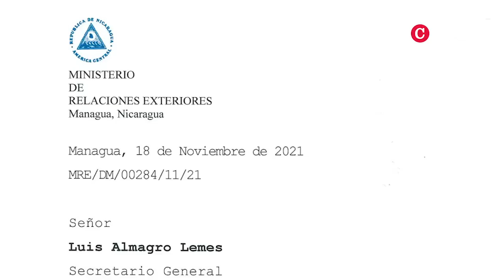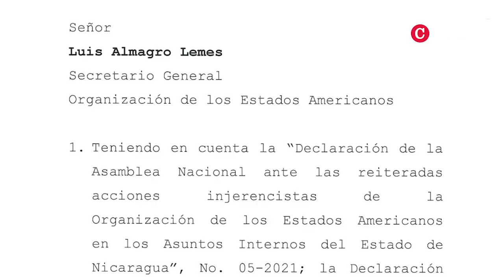Paulo Abraõ: Las 4 presas políticas bajo tortura en El Chipote; La salida de Nicaragua de la OEA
Entrevista con el Exsecretario Ejecutivo y defensor de Derechos Humanos, Paulo Abrao.